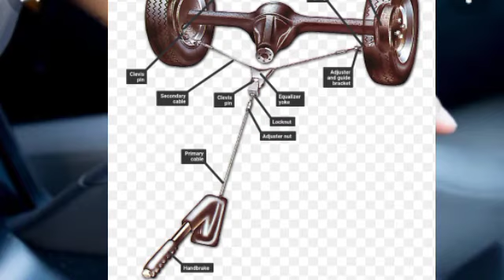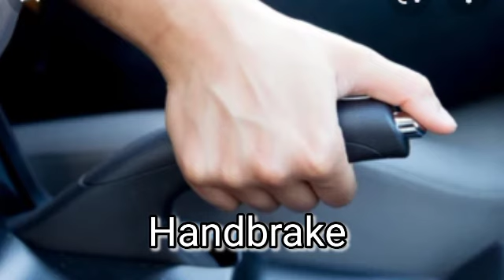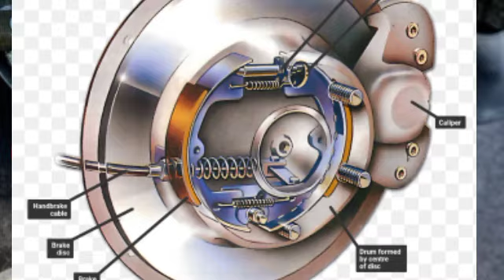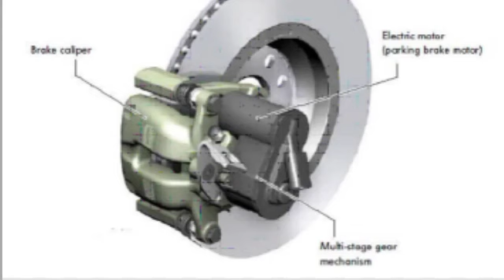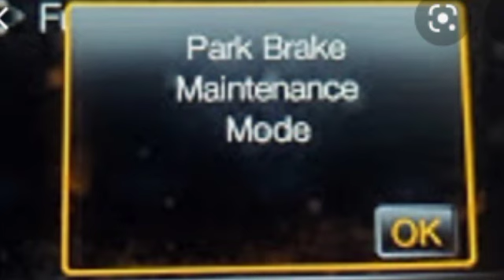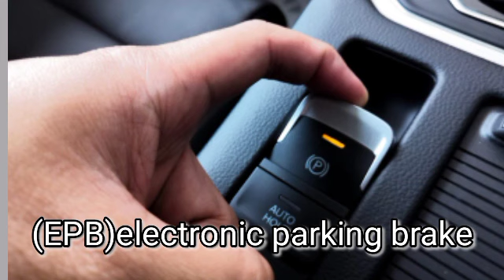EPB or electronic parking brake, Handbrake at Footbrake tatlong uri ng parking brake dagdag kaalaman